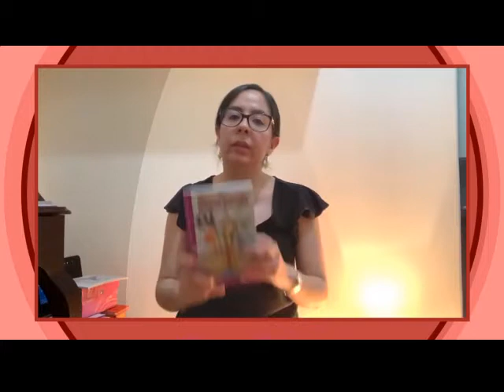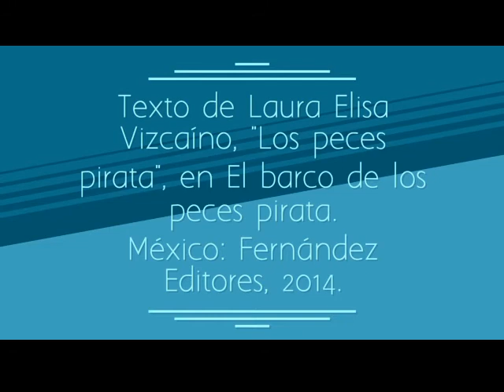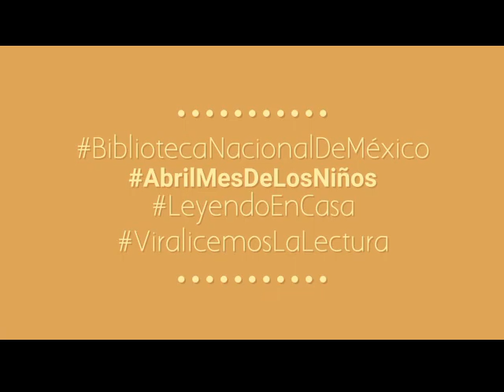Lectura del texto, "Los peces pirata", por la Dra. Laura Elisa Vizcaíno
La Dra. Laura Elisa Vizcaíno nos comparte la lectura de su texto, "Los peces pirata", en El barco de los peces pirata. México: Fernández Editores, 2014.